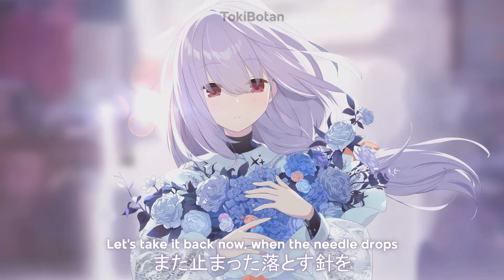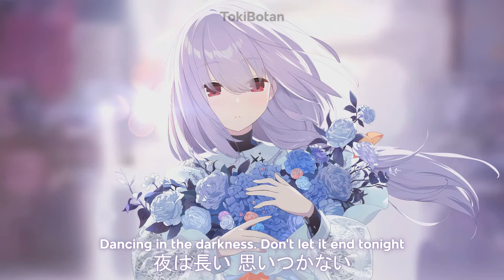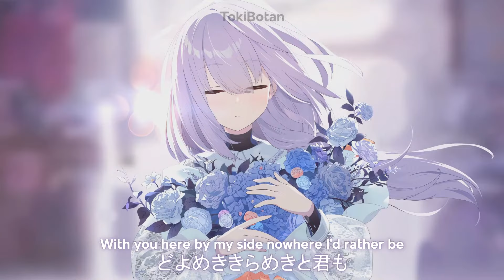NIGHT DANCER - Hakari Atsuko A.I Cover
Credits:
Atsuko A.I Voice Model - Maestro
Original Song - Imase
Live Wallpaper by Jaymie (On steam)

Made by me using RVC